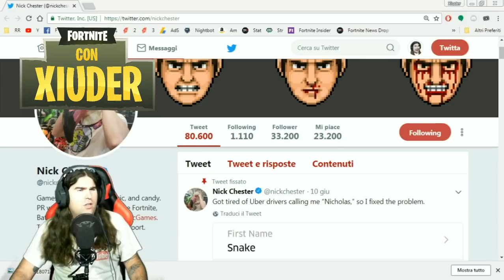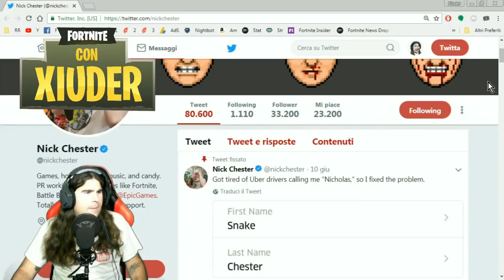SKIN FORTNITE PAN DI ZENZERO TORNERA!!! SFIDE SETTIMANA 2 FORTNITE!!